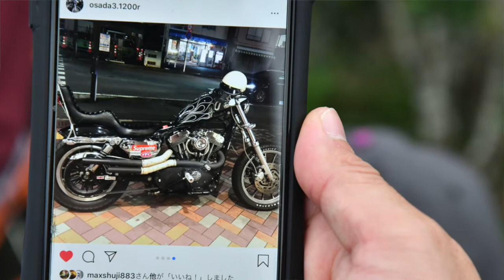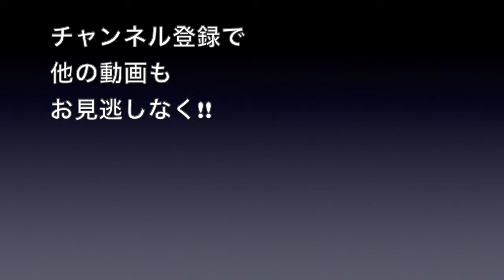バイク、アウトドア、音楽が融合「BOMフェス！ 浜通り」レポート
日本のライダー有志が手掛けるキャンプフェス 「BOM！！！ 浜通り」は、バイク、アウトドア、音楽が融合したイベントとして、震災からの復興が進む浜通りの街並みと太平洋を望む最高のロケーションの天神岬スポーツ公園にて2019年9月21日(土)・22日(日)、開催されました。

SPECIAL THANKS
CVO BAND
伊勢悟
内藤学
H-D塚原